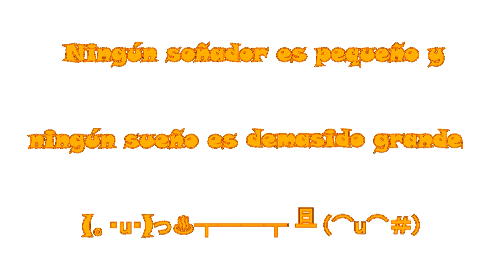★Cocinado 3 Platillos con Lee,( ⌒-⌒)っ♨ Rápido, Fácil y Sencillo ★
(◍•ᴗ•◍)❤ SELECC­IONA MOSTRAR MAS ^u^ (◍•ᴗ•◍)❤

Hola  Chic@s  este video  fue  muy pedido ( Lee se pone  muy contento cuando  hacemos video de  cocina, siemplemente ama cocinar )  , recetas fáciles, saludables, sencillitas y deliciosas. Esperamos que les gusten muchisisimo  y si las cocinan no olviden dejarnos  sus  videos  o fotitos en el muro para compratirlos con los demás★ :D
Y Recuerden : ¨Ningún soñodor es pequeño y ningún sueño es demasiado grande¨
Les mandamos  miles de Cyber-Abrazoss y besotes !!!♪ヽ( ⌒o⌒)人(⌒-⌒ )v ♪